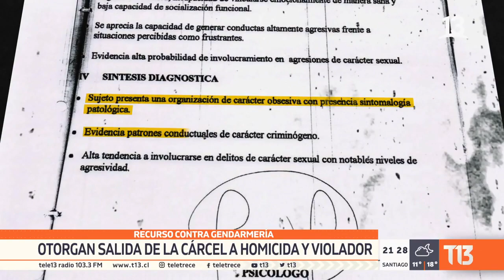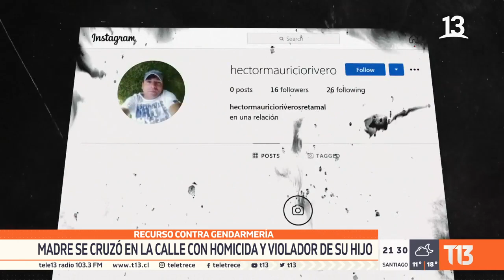Otorgan salida de cárcel a condenado de homicidio y violación a un niño de 13 años en Parral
Teniendo a la vista informes que indicarían su peligrosidad, Gendarmería entregó beneficios intrapenitenciarios, que incluyen salidas de la cárcel, a un reo que debe cumplir dos penas por el homicidio y violación de un niño de 13 años en Parral.